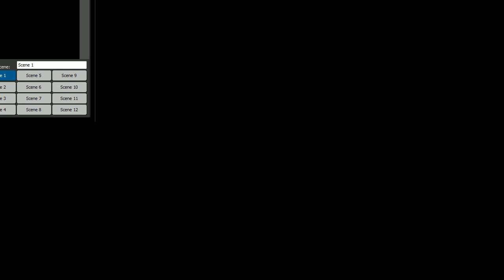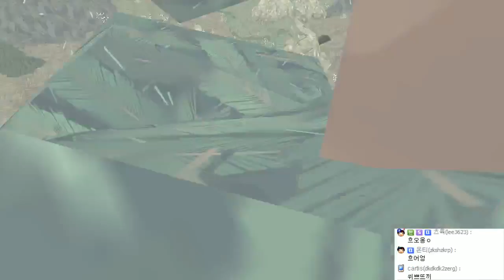[우왁굳] 쉘터 -1-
오소리 부모가 되어 오소리 가족을 지키며 나아가는 게임입니다.